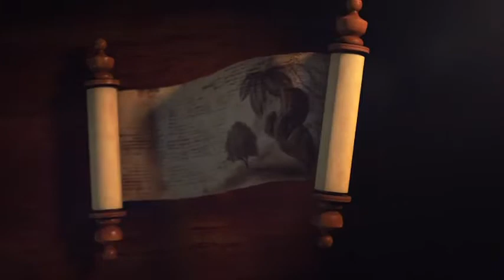AGNUS DEI - MICHAEL W. SMITH